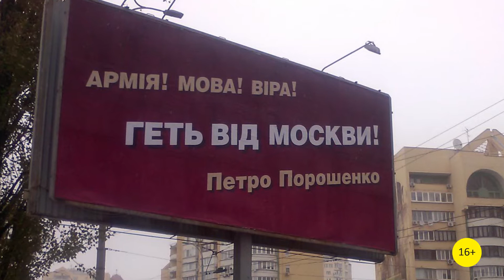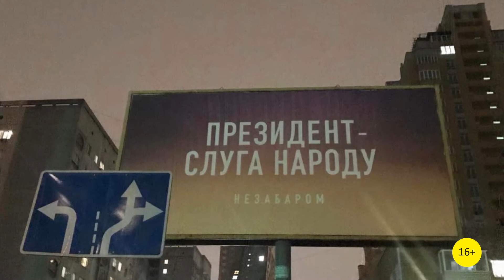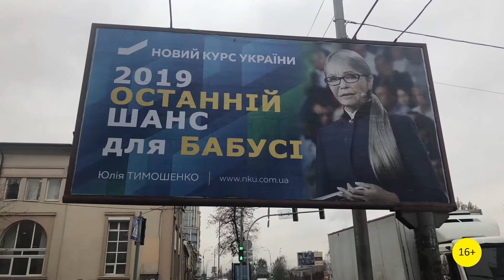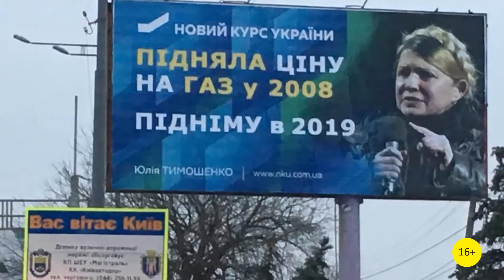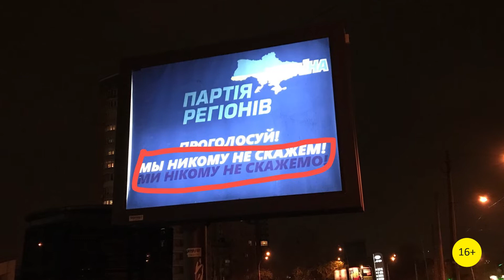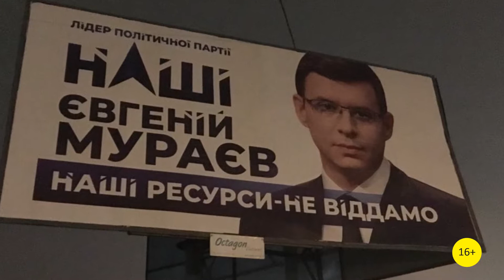4K. Гість студії – Дмитро Розумков (06.12.18)